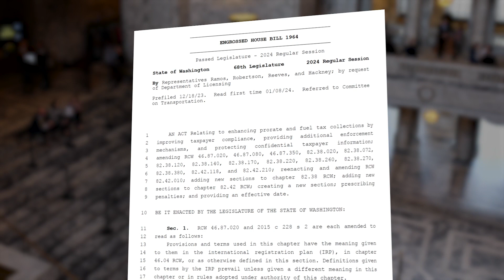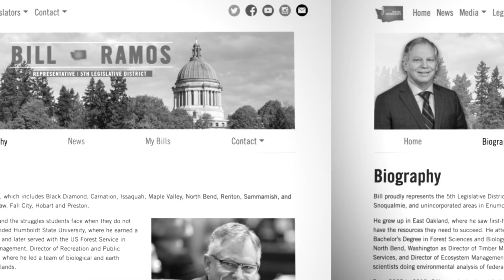Rep. Bill Ramos (5th LD) on Election Year Activity restrictions